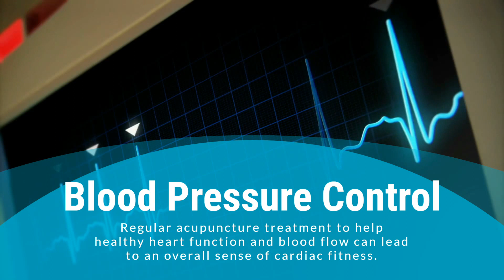Are You Interested To Know The Surprising Benefits of Acupuncture?